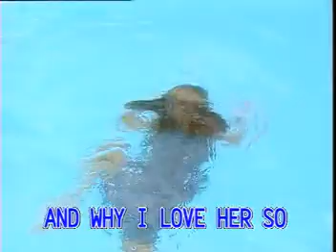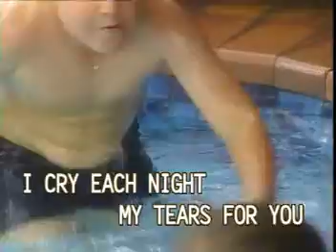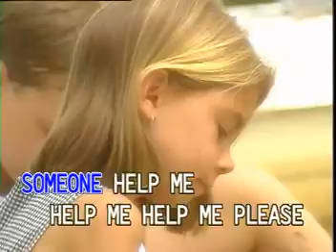PAUL ANKA'S VIDEO CD KARAOKE!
TITLE SONG:  PUPPY L O V E
ARTIST:   AS POPULARIZED BY:  PAUL ANKA